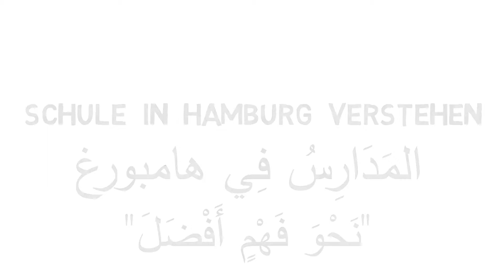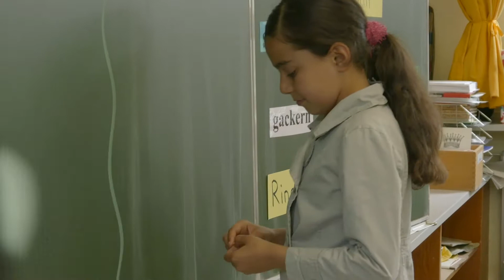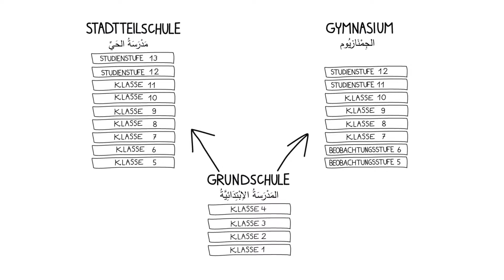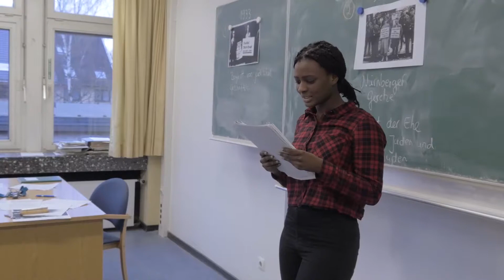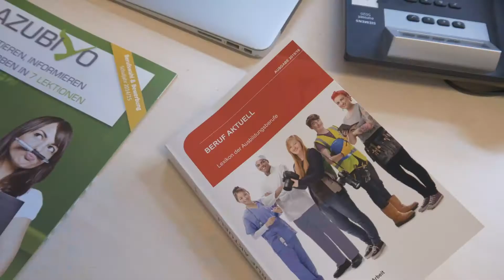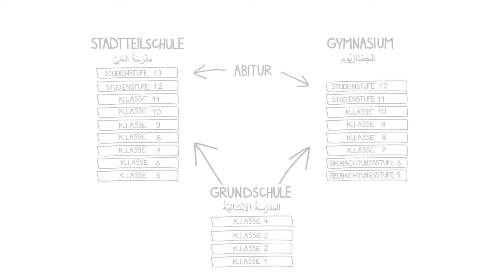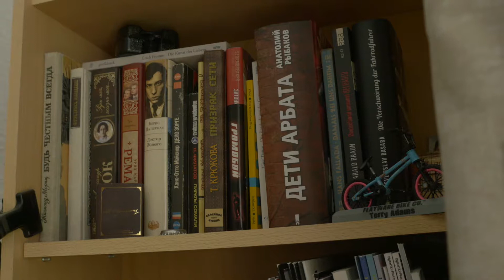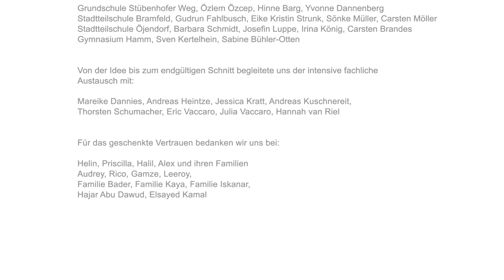Schule in Hamburg verstehen (arabisch)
FISH & CHIPS Filmproduktion zeigt
Schule in Hamburg verstehen
Ein Film aus dem Projekt Schulmentoren. Vier junge Menschen aus Syrien, Ghana, Lettland und der Türkei betrachten ihren Schulalltag in Hamburg. Ein Anlass, um mit Eltern, Kollegen und Schülern über das Hamburger Schulsystem ins Gespräch zu kommen.

فهم نظام المدرسة بهمبورغ

كيف يقضّي أربعة شبّان من سوريا و غانا ولاتفيا وتركيا يومهم بالمدرسة بهمبورغ